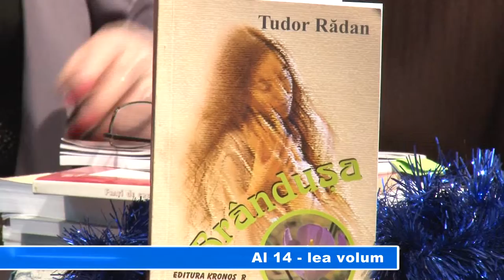AL XIV-LEA VOLUM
Într-o atmosferă de sărbătoare, scriitorul giurgiuvean Tudor Rădan a lansat astăzi volumul cu numărul 14, intitulat "Brândușa". Autorul a fost înconjurat de oameni de cultură giurgiuveni, prieteni și oficialități, la evenimentul de la care nu au lipsit colindele românești.